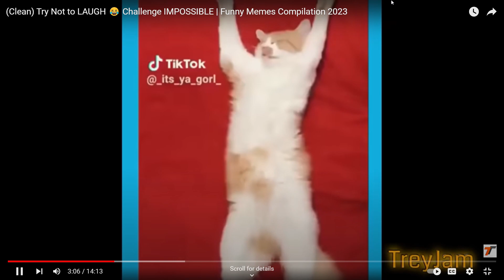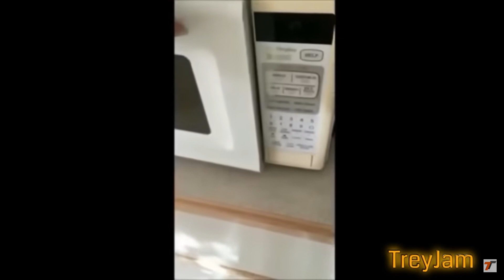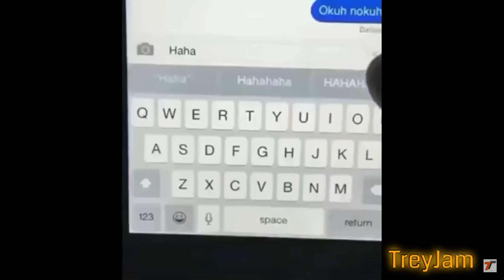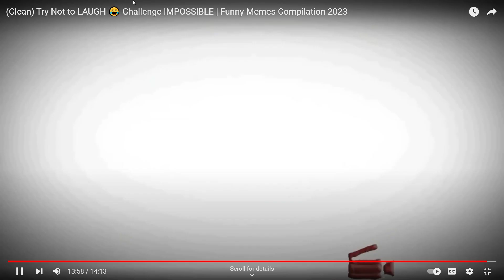Try Not to LAUGH 😂 with my friend (Clean memes)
This was funny

Thanks to TreyJam and sub to him